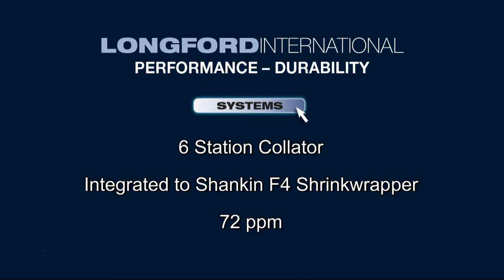Longford 6 Station Collator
Longford 6 Station B855 Batch Count Collation System on a Shanklin HS4 Wrapper. Counting, wrapping and stacking stationery sheets. The system has in line jogging features, a reject device.